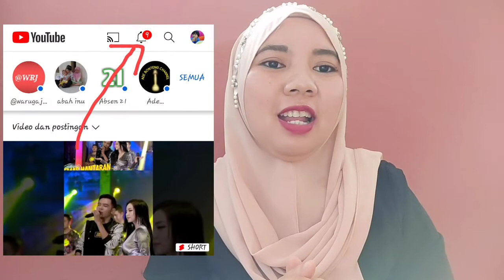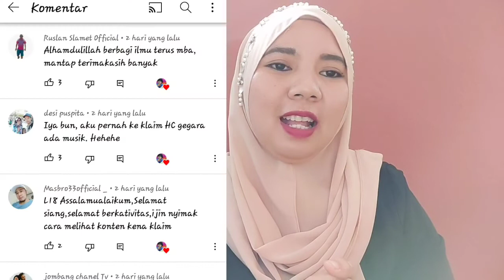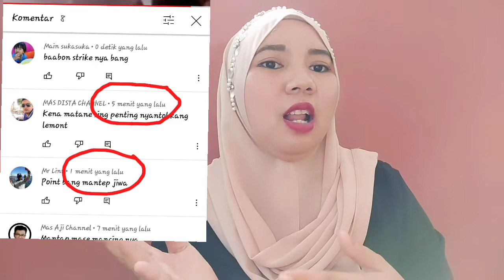Cara aman Sub4Sub sampai bisa dimonetise..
Hai kawan main di video kali ini..bunda berbagi pengalaman bagaimana caranya agar dapat mengunjungi kawan kawan dan mendapatkan subscriber dengan permanen..yuk disimak